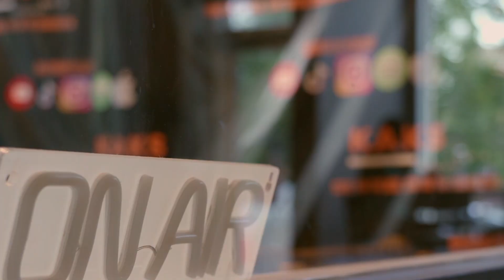CHATTING ABOUT FITNESS, WEIGHT GOALS, DARK SIDE OF YOUTUBE WITH YOUTUBER KAT. KBP # 120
Shawn is joined once again by Kat,

Previously a guest (don't forget to checkout her first appearance)

Kat is a Youtuber with over 166K subscribers and an entrepreneur.  Her youtube channel, and her links to her businessess can be found below,
Since Kats last appearance she has moved from Calgary, this conversation took place during a recent trip she had back to Calgary.    Kat and Shawn discuss Kats journey in Fitness, her history with weight gain and loss, her pregnancy with her second child, the changes she has made to her youtube content, the unsettling harsh truth about the dark side of youtube involving children and her decision to take her child off her channel.  Enjoy this real conversation.

Follow Kaks Bar and Podcast on all socials @kaksbarpodcast